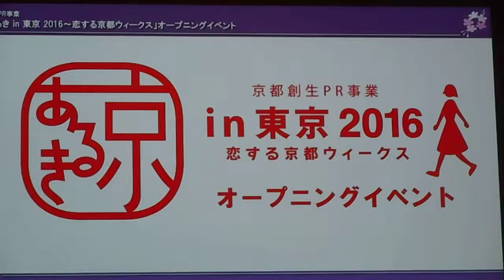DSCN5978京あるきｉｎ東京20160212オープニングイベント 会場の様子